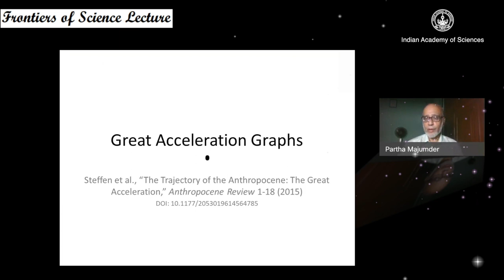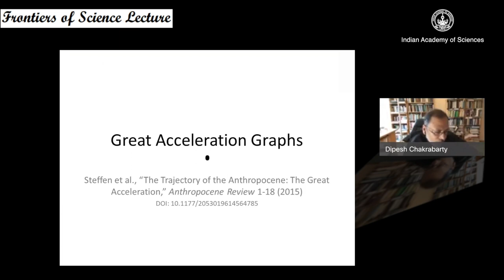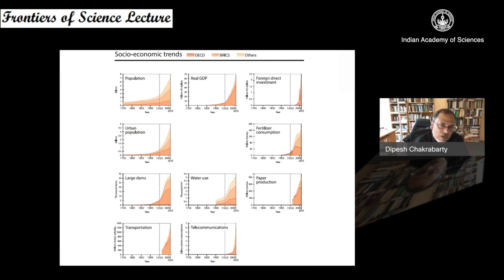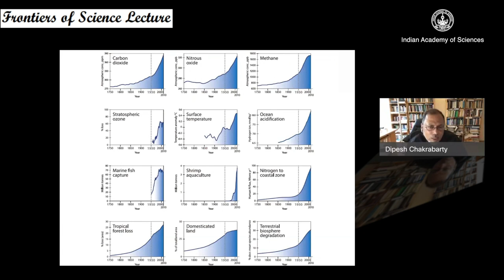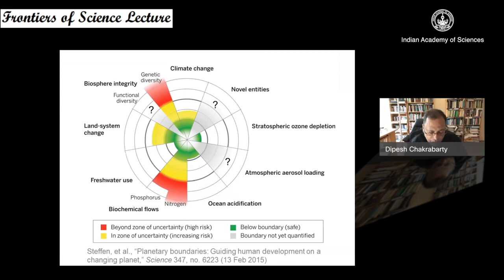The Two Cultures Today:the Humanities and the Sciences in the Anthropocene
Talk by Prof. Dipesh Chakrabarty (Lawrence A. Kimpton Distinguished Service Professor of History, South Asian Languages and Civilizations, and the College The University of Chicago) as part of  'Frontiers of Science Lecture' series . Talk was online on 2021 August 13